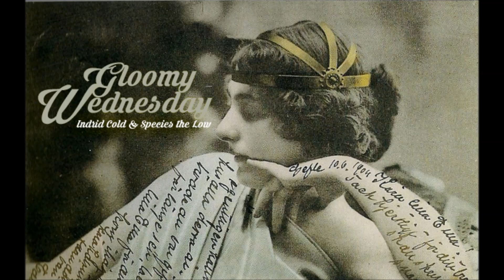Indrid Cold & Species - Bloody Cultasac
Produced by The Premonist.
From the album "Gloomy Wednesday" by Indrid Cold & Species.